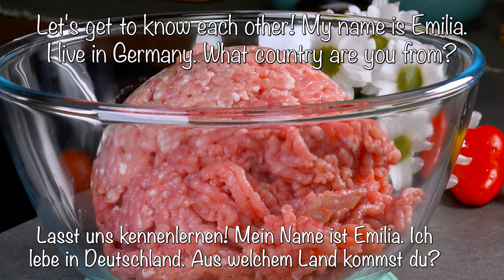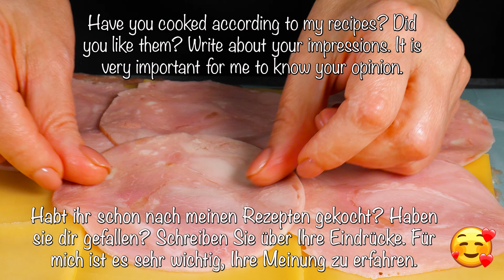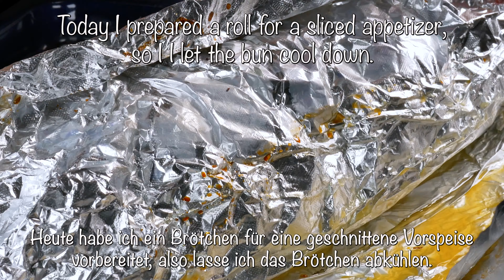🔥😋 Gott, wie lecker! 💯 Der perfekte Hackbraten, der die ganze Welt in den Wahnsinn treibt!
Heute möchte ich euch zeigen, wie man einen unglaublich leckeren Hackbraten zubereitet! Dies ist ein sehr leckeres Fleischgericht, das jedem schmeckt, der ein Stück dieses Brötchens probiert. Alle meine Freunde fragen nach diesem Hackfleischröllchen-Rezept und alle sind begeistert! Dieses Brötchen kann sowohl für ein Abendessen zu Hause als auch für ein Feiertagsfest zubereitet werden. Sie können es auch anstelle von Wurst für Vorspeisen und Sandwiches kochen!
Das zweite Rezept wird auf jeden Fall diejenigen ansprechen, die gerne köstliche Gerichte mit einfachen Produkten zubereiten! Das Abendessen geht schnell, einfach und günstig – das sind die Hauptvorteile des zweiten Rezepts! Und vor allem ist es sehr lecker. Kochen Sie mit Liebe und Sie werden Erfolg haben!

AInhaltsstoffe👇👇👇

№1

Gehacktes Schweinefleisch 1,5 kg.
Salz 30 gr.
Pfeffermischung 1 TL.
Trockener Knoblauch 1 TL.
Italienische Kräutermischung 1 TL.
Zwiebel 1 Stck.
1 Ei.
Gemahlene Cracker 3 EL. l.
Creme 20 % 70 ml.

Schinken 300 gr.
Gekochter und geräucherter Speck 20-30 Stk. (hängt von der Breite der Streifen ab
Für 90 Minuten in den auf 180 °C vorgeheizten Backofen geben.
Ich schiebe die Rolle für weitere 15 Minuten in den Ofen (ohne Folie bei 240°C).

Salat:
Rote Zwiebel 1 Stk.
Salz 1 TL.
Zucker 1 EL. l.
Zitronensaft 2 EL. l.
Eingelegte Gurken 3 Stk.
Dill und Petersilie nach Geschmack.
Dijon-Senf 1 TL.
Mayonnaise 3 EL. l.

№ 2

Kartoffeln 7-8 Stk.
Petersilie
Salz 1,5 TL.
Gemahlener Pfeffer 0,5 TL.
Mehl 5 EL. l.

Legen Sie das Backblech für 30 Minuten in den auf 180 °C vorgeheizten Ofen.

Hähnchenfilet 1 Stk.
Paprika 1 Stk.
Tomaten 2 Stk.
Frühlingszwiebeln 5-6 Stk.
Petersilie 1 Bund.

Ich schiebe das Backblech für weitere 10-15 Minuten bei 240*C in den Ofen.